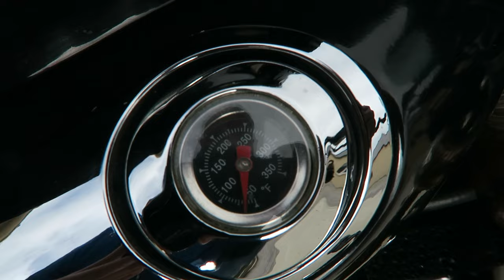In depth tour Custom Harley Davidson Forty-Eight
2011 Harley Davidson Forty-Eight custom
-Paint color: Miami Blue from Porsche
-Handmade exhaust
-Tires: Avon cobra Chrome
-Grip: Avon
-Emergency Fuel bottle: Mooneyes
-Tank lift from Amazon
-Seat from limitless Custom